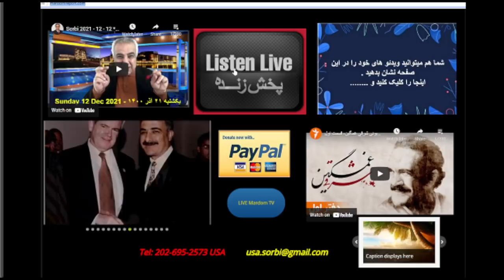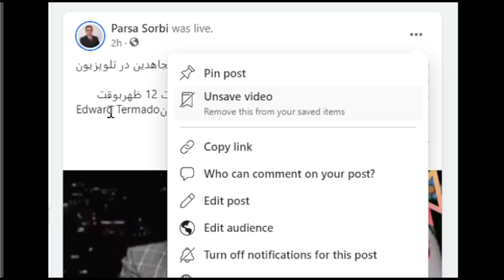Sorbi 2021-12-19 * Persian TV * Mardom TV usa * ​سربی با مردم ​